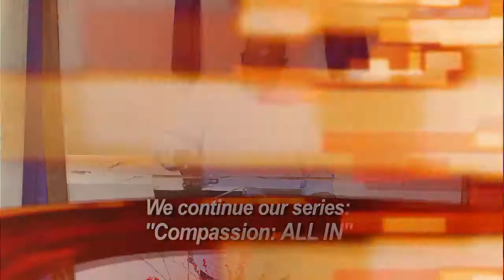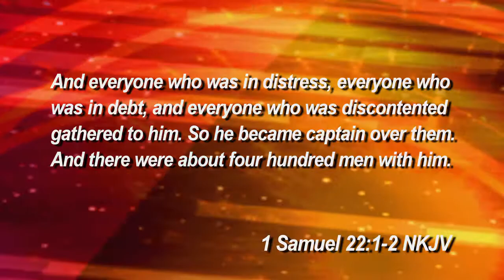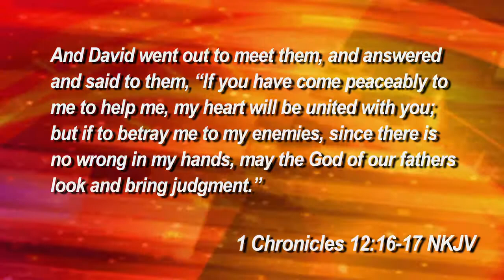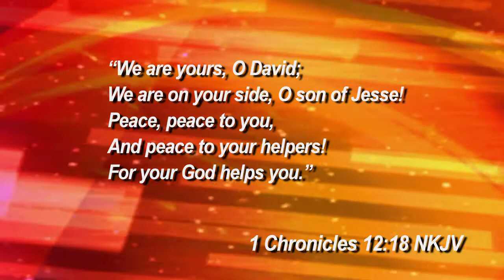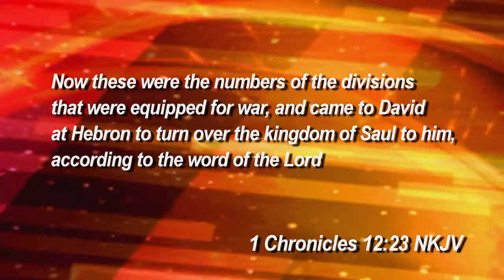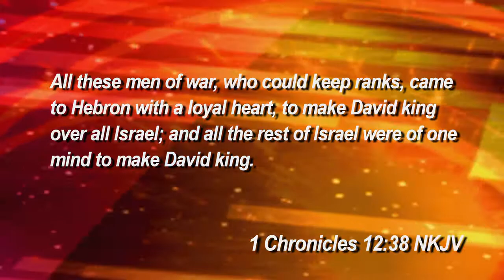Heart of a Servant: 11/03/18